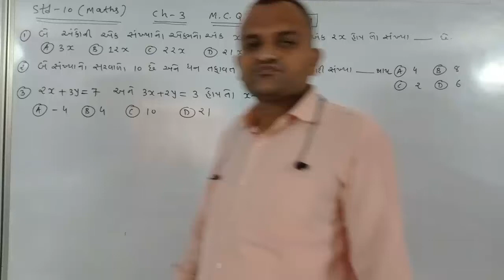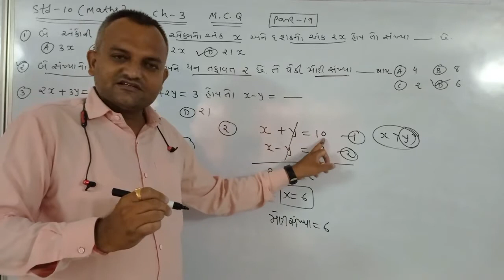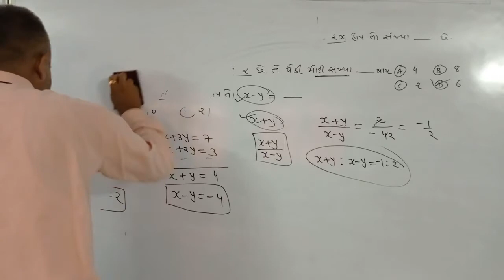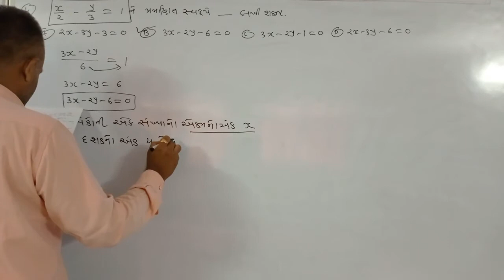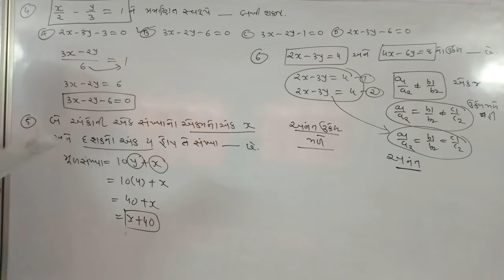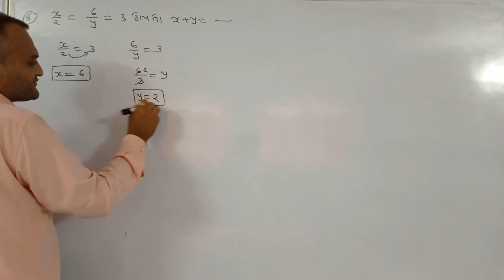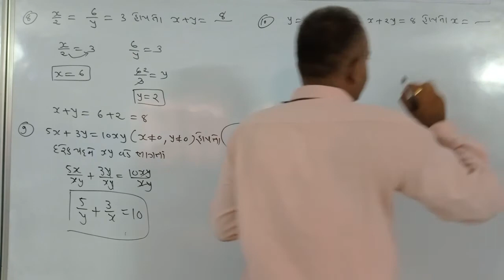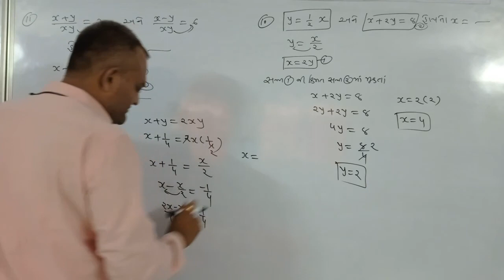Std.10 (GMS-Maths) [Ch.3 :દ્વિચલ સુરેખ સમીકરણ યુગ્મ (Part -19)] by Nitin sir